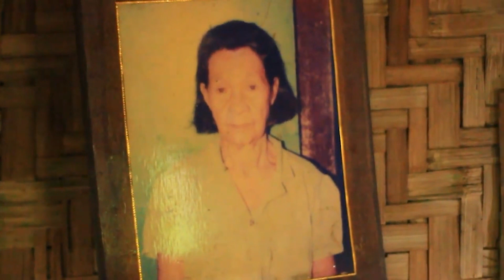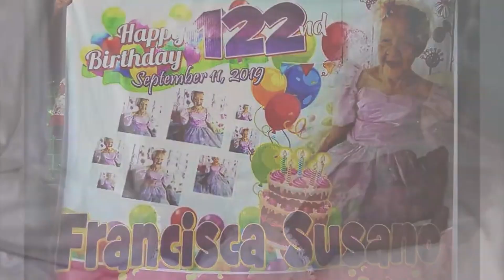Pinakamatandang tao na nabubuhay sa Pilipinas | Unlad Pilipinas